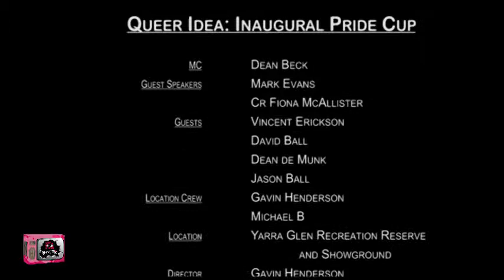Bent TV: The Inaugural Pride Cup (May 2014), Speeches, 30JUN14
Monday June 30, 2014: The Inaugural Pride Cup (May 2014), Speeches

On the 3rd of May 2014 the Inaugural Pride Cup was held at Yarra Glen. The Yarra Glen Football and Netball Club played against Yarra Junction Football Club in the 'World's First ever Rainbow round for Aussie rules football'.

Segment: The Inaugural Pride Cup, Speeches
Host: Dean Beck
Speakers: Mark Evans, the AFL General Manager of Football Operations; and Cr Fiona McAllister, Mayor of Yarra Ranges

Hosted by the very suave and debonair Dean Beck, we present two abridged speeches given by Mr Mark Evans and Cr Fiona McAllister from the AFL sponsored pre-game lunch, which summarise how this monumental occasion was achieved, steps the AFL are taking, and the engagement and support from the community.

Our References: 30JUN14, 2014 18, s83ep05